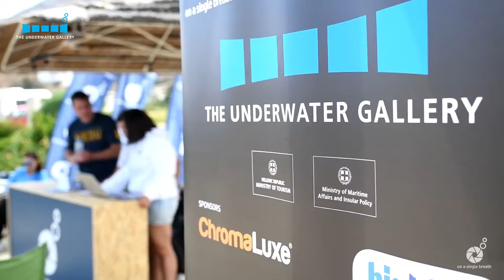UNDERWATER GALLERY TRAILER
In a world first, the team of “on a single breath” presented a unique photo exhibition in an undersea cave on the beautiful island of Amorgos.
Those lucky enough to attend the event were treated to three collections of dozens of submarine sites of the Aegean Sea, which were taken between 2013 and 2018 by the Greek Free-diver and photographer Stefanos Kontos .
At a depth of 7 to 17 meters, the technique of free diving met the art of photography in a pioneering art event that was a first on a global scale.
The Underwater Gallery is the world’s first photo exhibition where the installation of exhibits and technical infrastructure, was done exclusively with the technique of apnea, free-diving. In order to show the photos in the open sea, a special technique of printing-on-aluminum was done, and then special light fixtures were used to illuminate them.
The location was in no marine sanctuary, no tank or no protected or controlled environment in any way. Exposed to the elements the free-divers had to overcome force 7 -8 winds and waves in order to submerge the entire installation and create a magical atmosphere that immersed visitors inside a dream.
Under the title, “Dive into Art on a Single Breath”, Stefanos presented three collections titled Mythos (myth), Yphalos (reef) and Vythos (seabed), with photos taken underwater without the use of scuba gear.
The free exhibition was unique as it was being staged underwater and set up by free divers only. Kontos and seven other divers installed all the necessary equipment without the use of scuba tanks.
“Big Blue dive lights” supported the event with lights, “Meister specialized diving gear” provided the wetsuits and “Technohull ribs” assisted with the transportation of the visitors.“Chromaluxe” supported this project by providing the material for the prints, and it was the metal-print technology that made this installation possible.

The “on a single breath” dive team:
Sotiris Stamatopoulos,
Ion Paraschis,
John Volakakis
Manolis Giankos
Tony Helm
Sun Young Kim (Bianca)
Stefanos Kontos

The Underwater Gallery, will be back !

The Underwater Gallery.
Under the auspice of: THE GREEK MINISTRY OF TOURISM, and THE GREEK MINISTRY OF MARITIME AFFAIRS AND INSULAR POLICY
Supporters: AQUA PETRA HOTEL, DERAMAR, PLAISIO, MARIANA LALAOUNI, PRINTING.GR

Music on this trailer by Really Slow Motion
Album: Spectrum
Composed by: Dylan C. Jones
Support Really Slow Motion by purchasing their music: